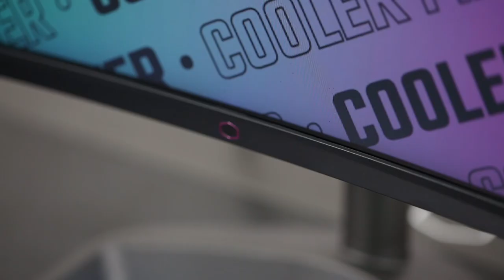Cooler Master GM34-CWQ ARGB Monitor Installation Video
Follow along with our installation video for the GM34-CWQ ARGB monitor. With a UWQHD 144Hz panel, 0.5ms (MPRT), 98% DCI-P3, this monitor is perfect for anything you throw at it – whether it’s gaming, content creation or everyday work.